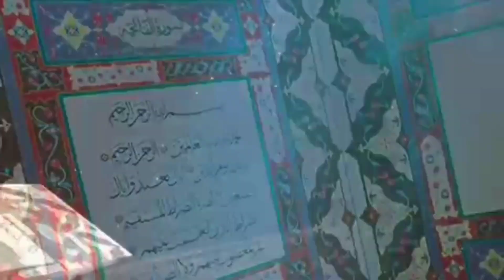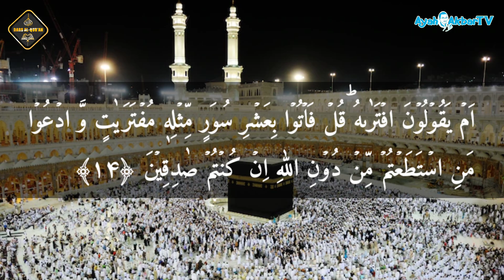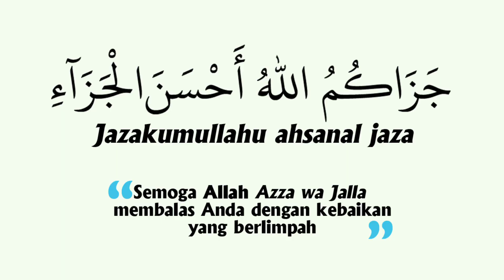QS. Hud 11:10-14 || Dars Al-Qur'an Episode 365 || Keistimewaan pemilihan kata dalam Al-Qur'an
Rekaman video tanggal 01 Agustus 2024 di Masjid Al-Fadhl, Wanasigra.

QS. Hud 11:10-14 || Dars Al-Qur'an Episode 365 || Keistimewaan pemilihan kata dalam Al-Qur'an || Tafsir Ahmadiyah